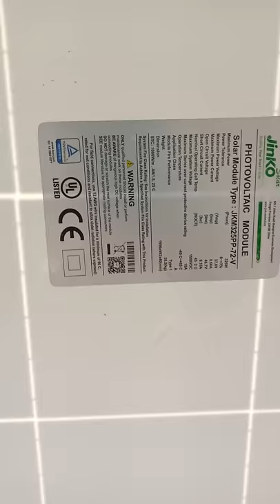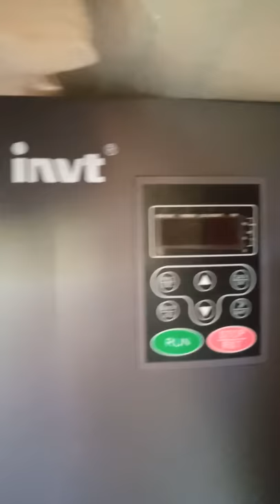Solar power tube well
20 HP DC MOTER.46 poly solar panels.6 inch delivery pipe.30 acre land irrigated by flooding method.Dont know capacity of inverter.DC motor price is Rs.35000/- Pakistani rupees.Inverter Rs.86000/- PKR.Solar Panels total Rs.565,000/- PKR.Solar panels stands locally made Rs.240,000/- PKR.Irrigation capacity per day is 5 acre of nearest plots and 3 acres of farthest